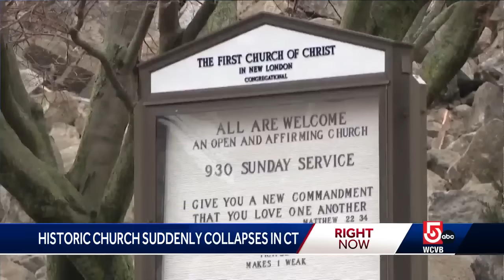Stone steeple of historic New London, Connecticut, church collapses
"You can count the luck the luck involved in this a million ways," the mayor of the city said. "The building was empty, there was no services, the building fell onto itself."